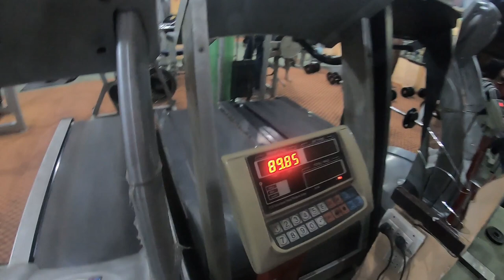Meet Taekwondo Master | Sajjad Punjabi | Sajjad Punjabi vlogs | Sajjad Punjabi vlogger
Hi Friends...